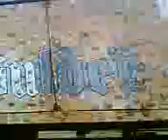Spying my streets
Hey, wants to put the unsuspecting neighborhoods on camera. What If I Could Show You The Real System I Use To Put $500 - $1000 Per Day Into My Bank Account With a Ready made e-books, Softwares and working from the Comfort of my home. Would You Be Interested?"..